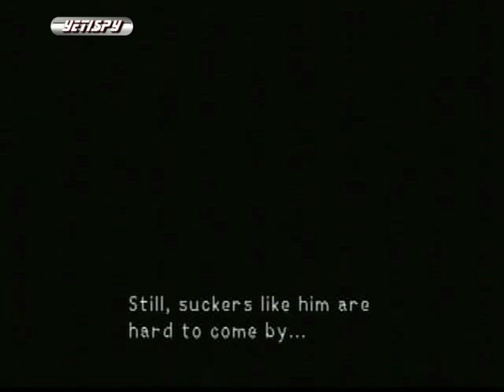Trisilver LPs - Yeti : Kingdom Hearts Episode 11 - Olympus is Coliseum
Herp derp catchy punny title
-Edit by Elick-
No you fool! you will give it away!